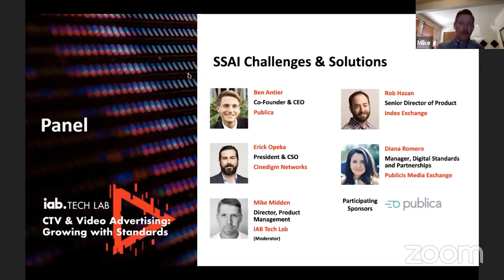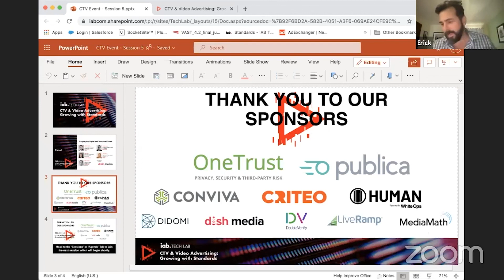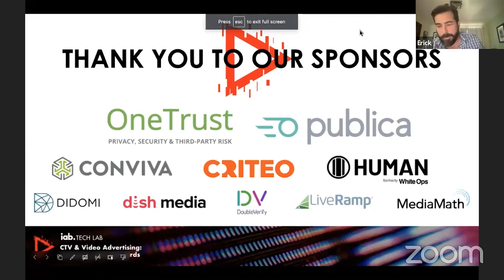Discussing the SSAI opportunity - IAB Tech Lab Panel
Publica Co-Founder & CEO Ben Antier recently spoke at the IAB Tech Lab CTV Virtual event about the positive role SSAI can play in removing bad actors from the CTV supply chain.

Chapters
00:01:15 What is it about SSAI that makes it the preferred method of many CTV publishers today?
00:03:14  Are there any limits to what SSAI can offer streaming publishers today?
00:05:37  How does a publisher using SSAI impact those on the buy side?
00:08:00  Will CTV ad buys always take place in PMP's or is there a role for the open marketplace?
00:19:32  What other tools are CTV publishers using to address trust & transparency in the supply chain?
00:24:57 How are advertisers today thinking about their CTV ad buys?
00:27:02  What dos the future of identity look like in CTV?

Panelists:
Rob Hazan, Senior Director, Product, Index Exchange
Diane Romero, Manager, Digital Standards & Partnerships, Publicis Media Exchange
Erick Opeka, President & CSO Cinedigm
Mike Midden, Director, Product Management, IAB Tech Lab